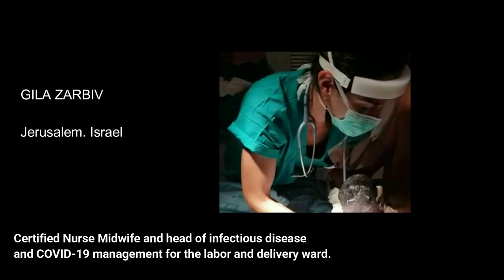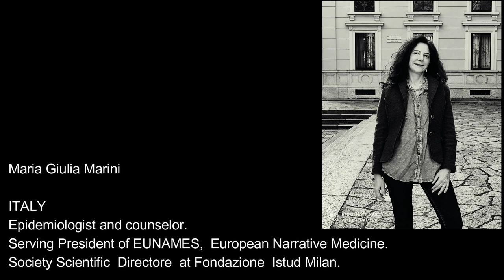AFTER LONG SILENCE. A YEAR REMEMBERED (TRAILER)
The Doctor as a Humanist is an International initiative whose main aim is to restore humanism and the humanities back to medicine. Our motto is - “bringing back the heart and soul to medicine”.
We are  devoted to uniting countries and nationalities on this front.
Humanistic reflections from on COVID 19 from aroundthr world sentry mobile phones

El doctor com a humanista és una iniciativa internacional que té com a principal objectiu restaurar l’humanisme i les humanitats a la medicina. El nostre lema és: "tornar el cor i l'ànima a la medicina".
Ens dediquem a unir països i nacionalitats en aquest front.
Reflexions humanístiques de la COVID 19  des de  tot el món per crear un documental.

Thanks : Jonathan Macfarlang,Esther Gea -Mallorquí, Gila Zarbiv. Maria Rosa Julià, Susana Magalhaes, Joaquim Gea, Bianca Macfarlang, Leila Edilgireeva, Margalida Galmés, Maria Giulia Marini, Miranda Rico, Ourinia Varsou, Rachel Mcfarland, Tam, Antoni Gelabert, Albina Vegel, Joan B. Soriano , Haseeb, Akash Ahire,Saba Mirikermanshahi, Negin Noarei ,Alexander S. Tivtikyan, Antònia Gálmes, Azar Ghasemi, Benedetta Rochi , Came Llinàs, Javier Jara, Carolina Velàzquez, Bruno, Sophie , Daria Kataeva, David Cerdio, Dora Tseligka, Esraa El khoreby,  Gabeiela Florea .